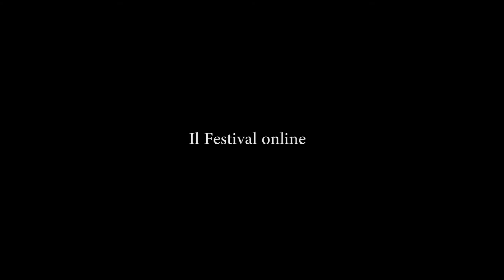Bologna in Lettere 2021 Colin Herd Velour Legume Serenade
Colin Herd, Velour Legume Serenade (Scozia)
Traduzione di Alessandro Brusa